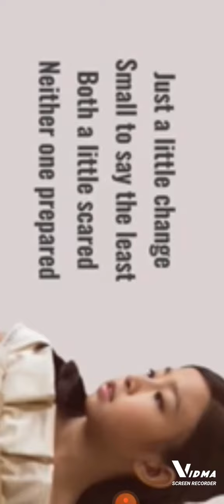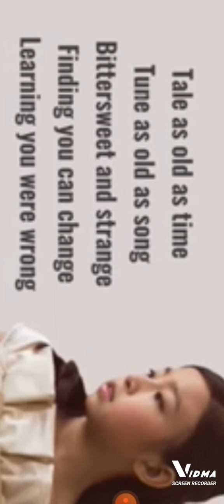(278thV)Celine,I sing for you('Beauty and the Beast'),Zayrod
0650Pm26062023Monday